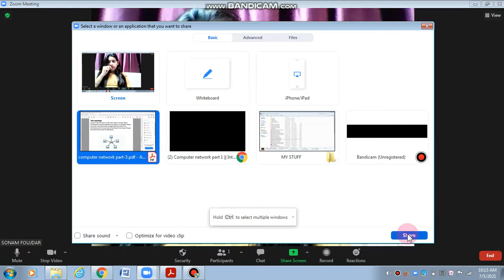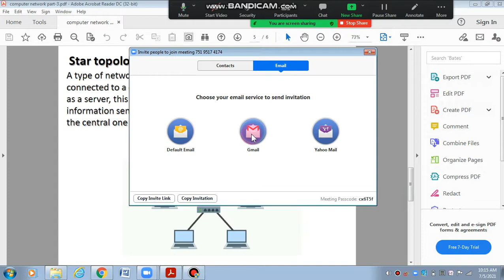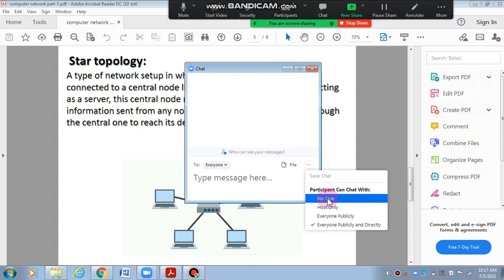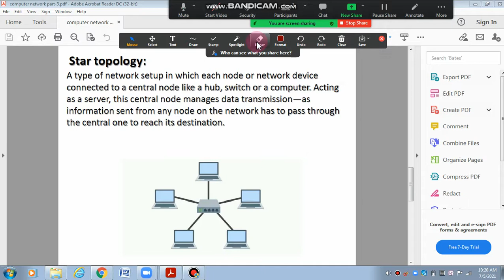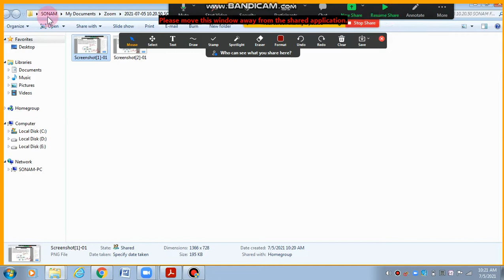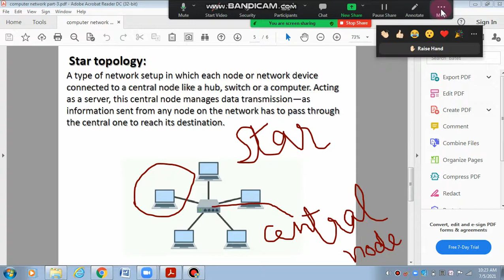Use of Annotate feature